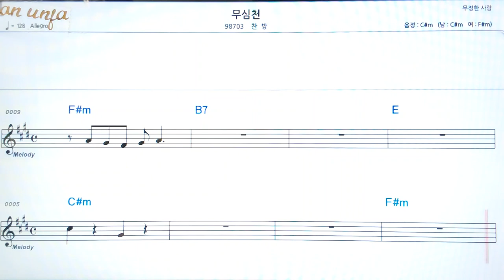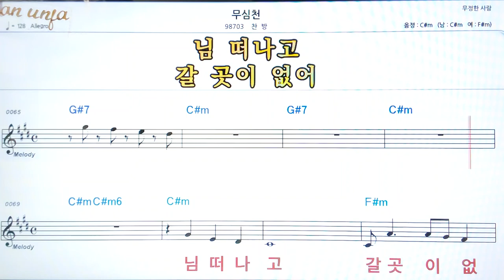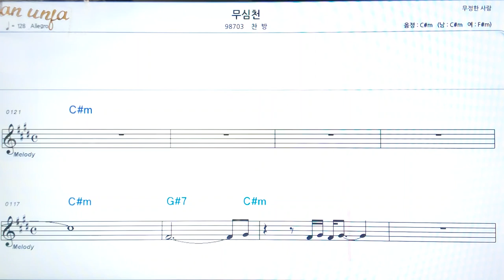무심천/찬방👍악보, 코드,가사,Karaoke*가라오케 반주